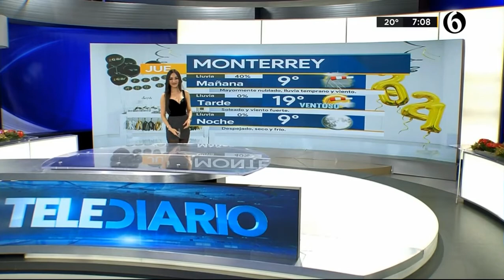Emily Quiñones 31 12 2020